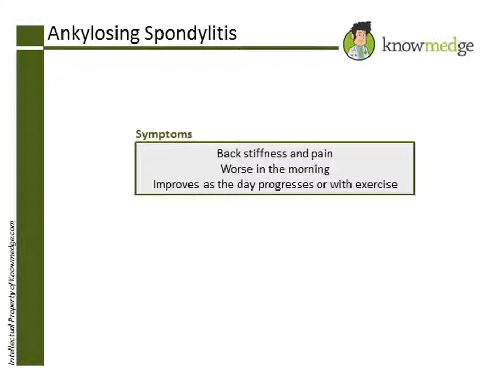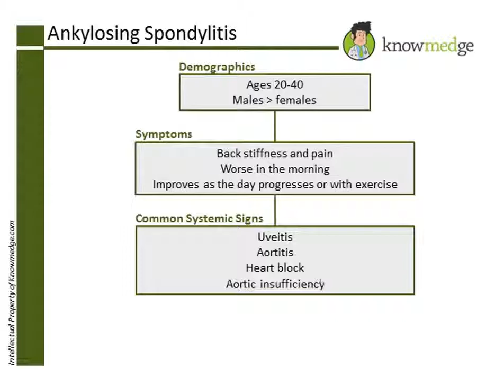Internal Medicine ABIM Board Exam Review Question: Ankylosing Spondylitis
This video is directly out of the Knowmedge Internal Medicine Board Review (ABIM exam) questions qVault. Knowmedge is an online test platform for Internists preparing for their ABIM board exam certification or recertification.